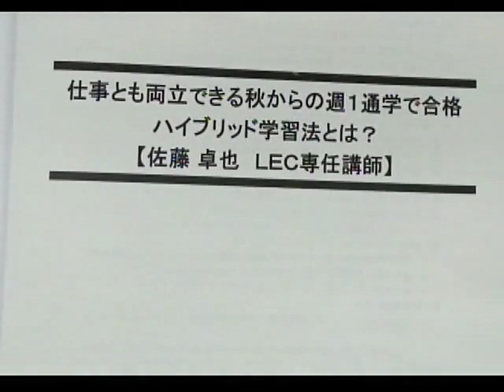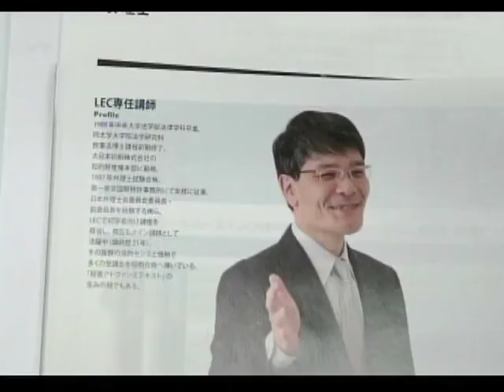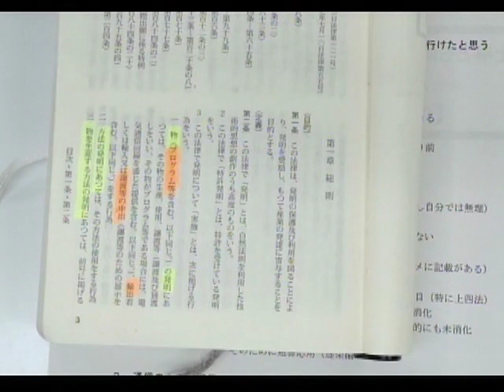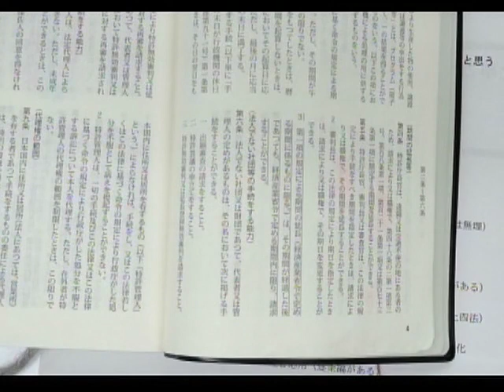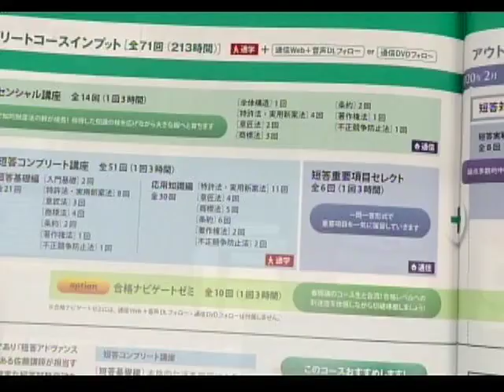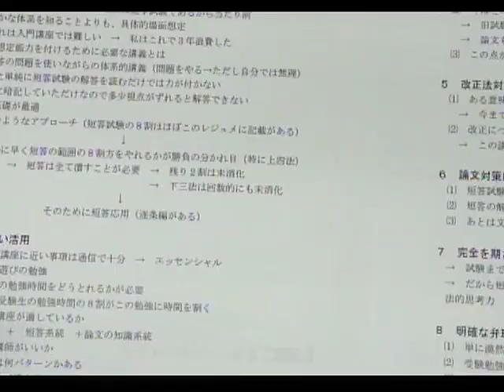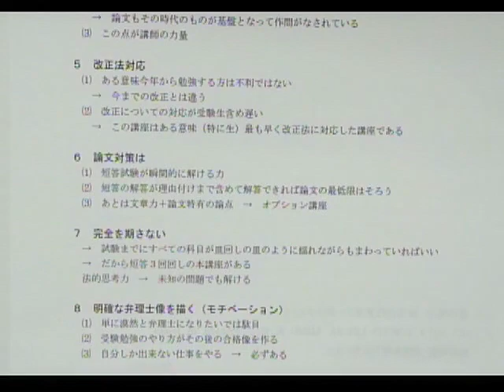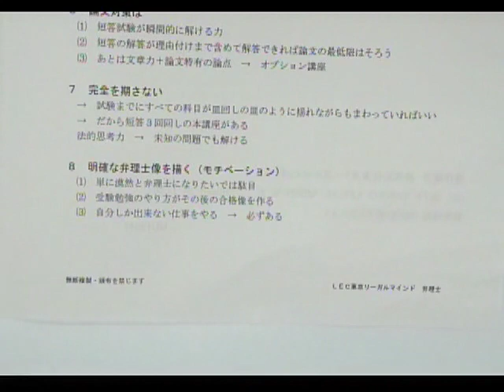【LEC弁理士】仕事とも両立できる秋からの週１通学で合格！ハイブリッド学習法とは？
2020年合格目標　短答コンプリートコースの詳細はこちら⇒